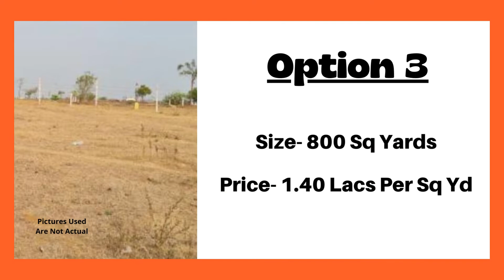Residential Plot Sale Palam Vihar Gurgaon 9811022205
ID-Y-3065

Plot Sale Palam Vihar Gurgaon

Size- 800 Sq Yards / Price- On Request

Plot Sale Palam Vihar

Size- 1000 Sq Yards / Price- 1.50 Lacs Per Sq Yd / On Sector Road ( Can Be Used For Commercial )

Residential Plot sale Palam Vihar Gurgaon

Size- 800 Sq Yards / Price- 1.40 Lacs Per Sq Yd